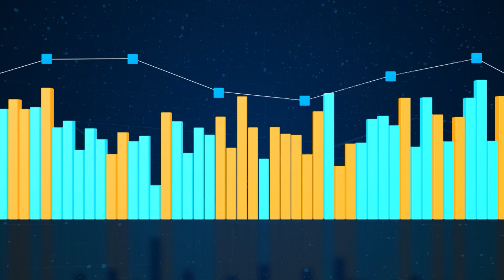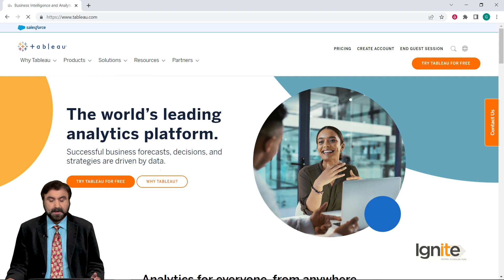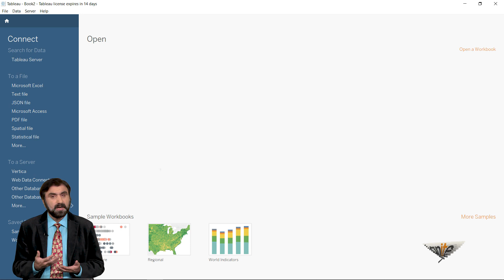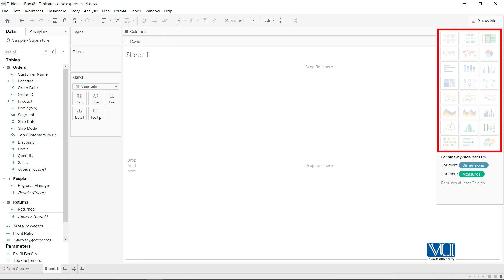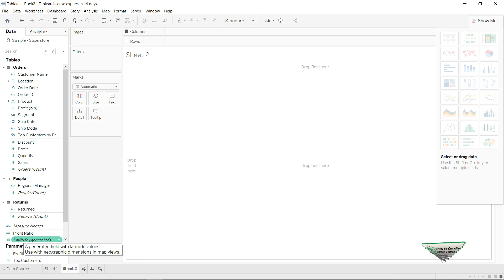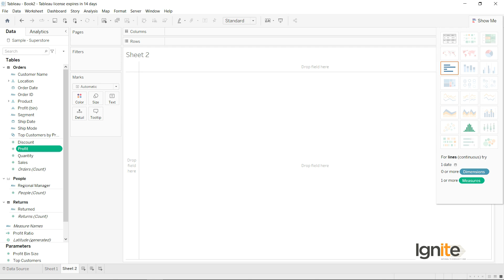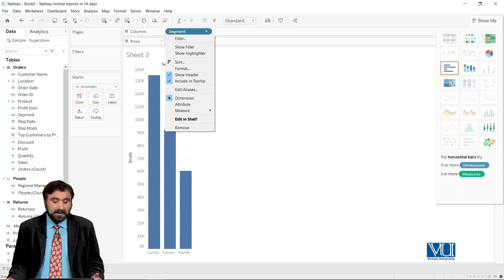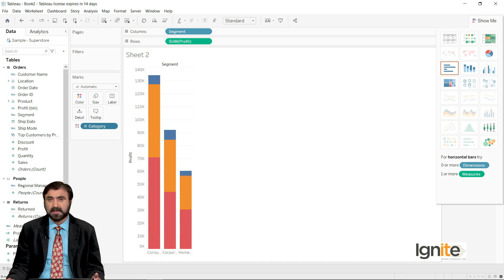Data Analytics and Business Intelligence in Urdu lecture 82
Welcome to our comprehensive Data Analytics and Business Intelligence course in Urdu!

In this course, we offer a thorough introduction to the field of analytics and its applications in the business world. Our experienced instructors will guide you through key topics such as data science, data visualization, data mining, statistics, business analysis, and data management.

Whether you are a beginner or an experienced professional, our course is designed to equip you with the skills you need to succeed in the exciting field of data analytics and business intelligence. You will learn how to extract insights and trends from complex data sets and use these insights to make informed business decisions.

Our lectures are delivered in Urdu, making it accessible for those who prefer to learn in their native language. We believe that language should not be a barrier to education, and we strive to provide high-quality educational content to a wider audience.

So, join us on this journey of learning and let us help you unlock your full potential in the field of data analytics and business intelligence. We look forward to seeing you in class! This course is designed to provide a comprehensive introduction to data analytics and business intelligence in Urdu. Through a series of lectures, you will learn how to collect, analyze, and interpret large sets of data to gain insights and inform business decision-making. You will also learn about data visualization techniques and tools, data mining and modeling, and statistical analysis. By the end of this course, you will have a solid understanding of the fundamentals of data analytics and business intelligence, and be able to apply your knowledge to real-world scenarios. Whether you're a business professional, student, or anyone interested in data analysis, this course is a great starting point. In today’s world, a major function of a business analyst, is to help make decisions based on available market information. Success of a business and organization depends heavily on sound, correct and timely decisions. Data Analytics & business intelligence have always played an important role in enhancing the viability of decisions. However, with recent development in information technology, the role of data analytics and business intelligence in decision making has increased manifold. More and more business analysts are using such techniques to complement their experience and expertise in business world.

This course is aimed exclusively to provide the necessary tools, including Microsoft Analytics, Google Analytics, R, and Tableau, to researcher in the domain of data analytics and business intelligence for decision making in variety of business and market situations. Trainees will learn to translate and formulate real-life business problems into analytical models, whereas application of these tools will aide in solving these models. Expertise will be developed in interpretation of these solutions and their use in decision making.